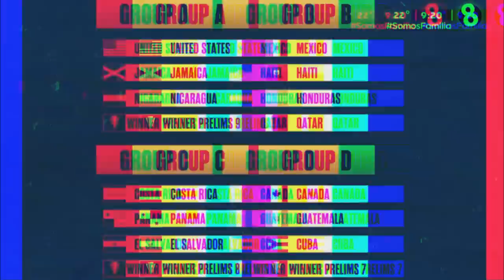TICOS LE UBICAN EN SU REALIDAD A SU COMPAÑERA POR DECIR QUE ESTAN OBLIGADOS A GANAR LA COPA ORO